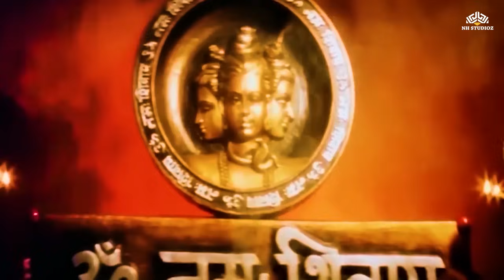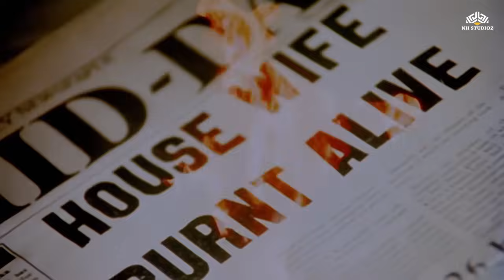Patthar (1985) पत्थर - Full Movie | 80s BLOCKBUSTER Action Movie | Om Puri, Danny Denzongpa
Stay updated with the latest videos from Filmy Action.

► Movie Credits
Patthar (1985)
Film cast : Om Puri, Deepika, Huma Khan, Anupam Kher
Singer : Asha Bhosle, Suresh Wadkar
Lyricist : Sudarshan
Music Director : Pyarelal, Laxmikant Kudalkar
Film Director : Deepak Bahry
Film Producer : Deepak Bahry

Dive into Bollywood classics starring your favorite stars like Sunny Deol, Nana Patekar, Ajay Devgn, John Abraham, Govinda, Hema Malini, Dharmendra, Vivek Oberoi, Mithun Chakraborty and more only at Fimly Action